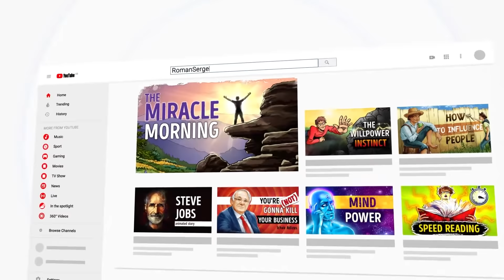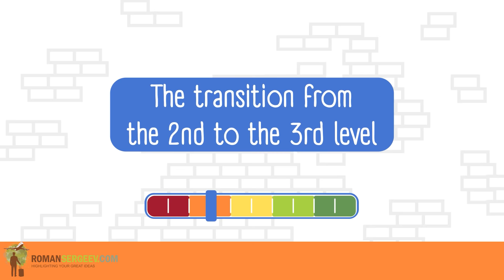"Tribal Leadership" by Dave Logan | Summary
📗 Summary of  Dave Logan's book "Tribal Leadership: Leveraging Natural Groups to Build a Thriving Organization"

00:00 Tribal Leadership
00:18 Majority Culture Level = Tribal Culture Level
01:13 Insight 1. The transition from the 1st to the 2nd level: a person ceases to survive and gains hope.
02:13 Insight 2. The transition from  2nd to  3rd level: a person feels how cool they are and influences their own lives.
03:28 Insight 3. The transition from the 3rd to the 4th level: a person gets rid of self-centeredness and begins to value their affiliation with the team.
04:44 Insight 4. The transition from the 4th to the 5th level: people are inspired to change the world for the better.
06:11 Resume. The main idea of the book.

▪️ It’s a fact of life: birds flock, fish school, people “tribe.” Malcolm Gladwell and other authors have written about how the fact that humans are genetically programmed to form “tribes” of 20-150 people has proven true throughout our species’ history. Every company in the word consists of an interconnected network of tribes (A tribe is defined as a group of between 20 and 150 people in which everyone knows everyone else, or at least knows of everyone else).
▪️ In Tribal Leadership, Dave Logan, John King, and Halee Fischer-Wright show corporate leaders how to first assess their company’s tribal culture and then raise their companies’ tribes to unprecedented heights of success. In a rigorous eight-year study of approximately 24,000 people in over two dozen corporations, Logan, King, and Fischer-Wright discovered a common theme: the success of a company depends on its tribes, the strength of its tribes is determined by the tribal culture, and a thriving corporate culture can be established by an effective tribal leader. Tribal Leadership will show leaders how to employ their companies’ tribes to maximize productivity and profit: the author’s research, backed up with interviews ranging from Brian France (CEO of NASCAR) to “Dilbert” creator Scott Adams, shows that over three quarters of the organizations they’ve studied have tribal cultures that are adequate at best.

👨‍🎓 Who wrote the book?
▪️ Dave Logan is co-founder and senior partner emeritus at CultureSync. In 2018, he moved to emeritus status to concentrate on his role as Chief Transformation and Innovation Officer of P3 Health Partners.
▪️ At P3 Health Group, Dave Logan works with the provider team to redesign the patient experience through innovative and performance-driven strategies and leadership.
▪️ Dave is author or coauthor of five books, including the New York Times #1 bestseller Tribal Leadership and Wall Street Journal Bestseller The Three Laws of Performance.
▪️ A member of the USC Marshall School of Business faculty since 1996, Dave served as Associate Dean for four years and teaches in the Executive MBA, Master of Medical Management programs. He is also on the faculty of the American Association for Physician Leaders (formerly ACPE), the Getty Leadership Institute at Claremont Graduate School, the Global Institute of Leadership Development (Linkage), and over a dozen corporate universities around the world.
▪️ He has been interviewed on CNN, Fox, National Public Radio, and most major networks. His CBS MoneyWatch blog has been read by over two million people, and his TEDx Talks have reached more than a million people.
▪️ Dave has a Ph.D. in organizational communication from the Annenberg School at USC